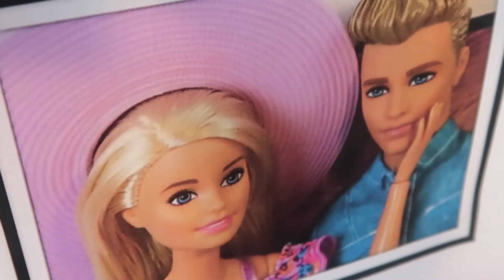Barbie y Ken tienen cama nueva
Por fin Barbie y Ken recibieron su nueva cama. Esta es más grande, bonita e ideal. No te pierdas el video para que veas disfrutar de esta cama a la pareja más amorosa de todas.

ACERCA DE ESTE CANAL: Que divertido es jugar es un canal de muñecas en YouTube. Aquí las muñecas y los muñecos viven sus vidas como la vives tú también.

Importante: este no es un canal dirigido a niños. El contenido de este canal es para chicas y chicos grandes.

¡Bienvenidos al mundo mágico y secreto de las muñecas!